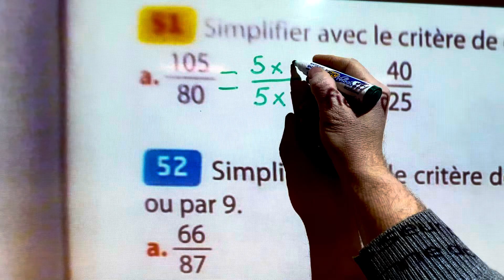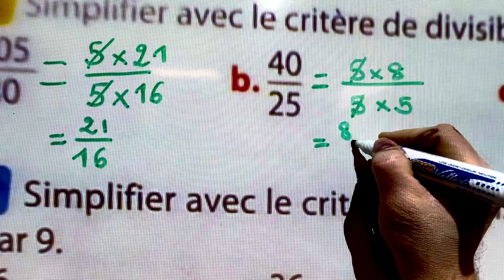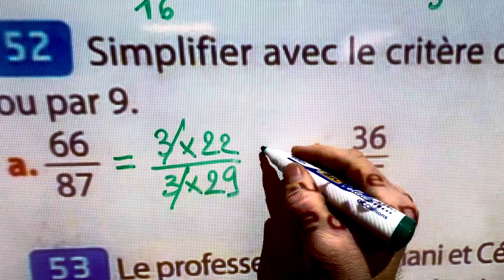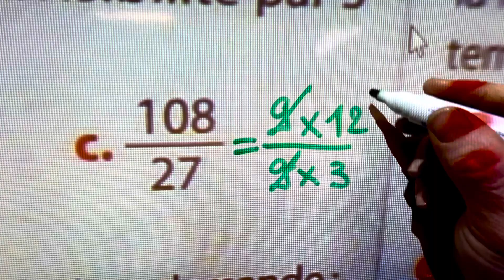Simplifier des fractions grâce aux critères de divisibilité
J’apprends à simplifier de traction à l’aide des critères de divisibilité en mathématiques, rien de plus simple